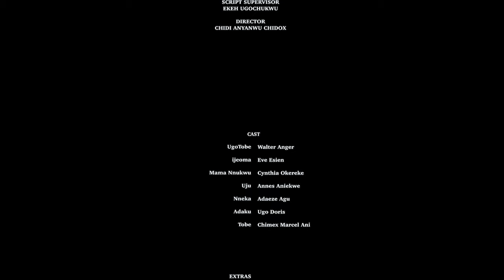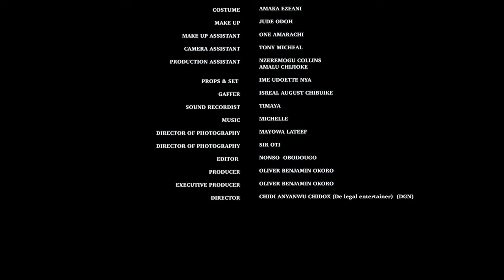She Helped An OLD Blind Woman Not Knowing She's A Disguised Queen Looking 4 A Wife For Her Son/Movie